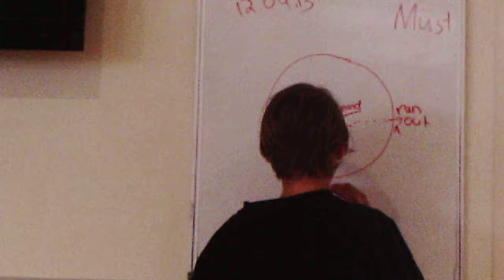The adventures of John carey movie in the making Part 5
Action packed film (Bloopers Included)